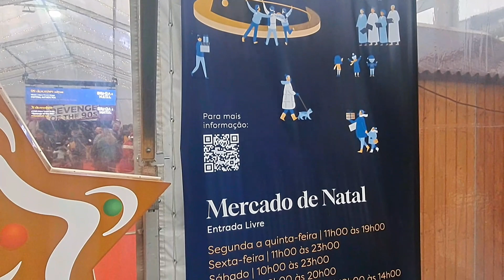Conocimos el mercado de natal en braga!!🇵🇹